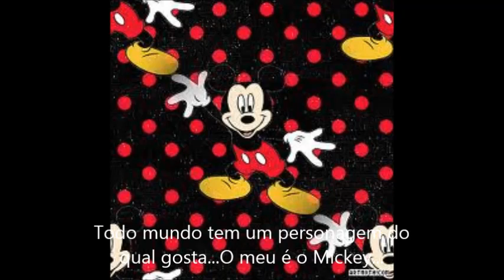Amo o Mickey